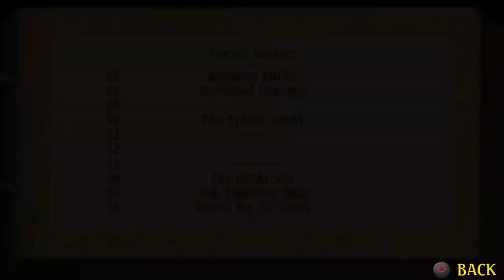Legend of Mana - Let's Play Part 52 ( The Treasure Map )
Keep a SAVE FILE Handy from Just Before this Quest! This Quest is Timed AND Can FAIL.

When playing Legend of Mana, Always SAVE Before you attempt a new Quest. In this game, most quests can be messed up. This whole games point is to teach people that actions have consequences.

Also! Always make sure to speak with Little Cactus After Each Quest! Otherwise you WILL Miss out on his Log Entry, And there IS a Trophy linked with this! You have been warned my friend!

0:00 Starting point, more time stamps coming soon!